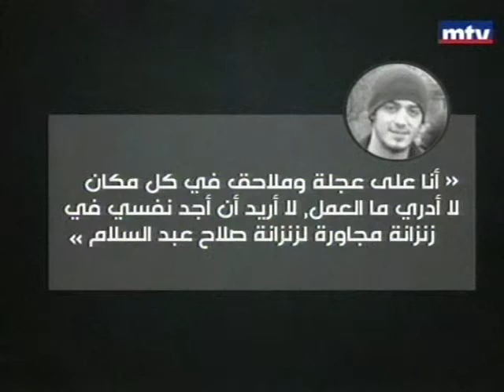من هم منفذو اعتداءات بروكسل؟